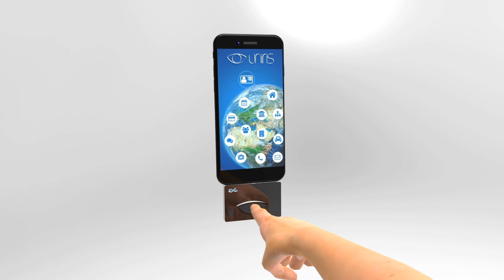AMA FR #1: UCO, Stockage & Plateformes (ENG Subtitles)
ROADMAP :

00:00 - Ask me anything #1
00:15 - Objectif d’Uniris
01:12 - Smart contracts
02:46 - Votes électroniques
03:33 - Prototype biométrique
06:02 - Compatibilité de l'appareil Uniris avec le téléphone
07:32 - UCO et plateforme d'échange
08:24 - Max Supply: UCO en circulation
09:13 - Distribution des jetons
09:39 - Dispositif biométrique
10:25 - Comment devenir mineur?
11:50 - Stockage des UCO
12:54 - Swap des UCO après le MainNet
14:12 - Valorisation des UCO
14:50 - MainNet
15:54 - Recrutement
16:07 - Impact du MainNet sur le UCO

Archethic est un layer 1 visant à créer un nouvel Internet décentralisé.

Son infrastructure blockchain est la solution la plus évolutive, sécurisée & économe en énergie du marché grâce à la mise en place d'un nouveau consensus : « ARCH ».

Les Smart Contracts Archethic repoussent les limites du marché actuel en introduisant des oracles internes, des time triggers, un contenu modifiable et un langage interprété.

Grâce à l'intégration native pour la DeFi, les NFTs et l'identité décentralisée ; Archethic propose un écosystème inclusif et interopérable pour toutes les blockchains.

Afin de concrétiser la vision à long terme d'un réseau autonome entre les mains de la population mondiale, nous avons développé un dispositif biométrique respectant la confidentialité des données personnelles (conforme RGPD).

Rendre le monde de la blockchain accessible du bout des doigts.

Be the only key